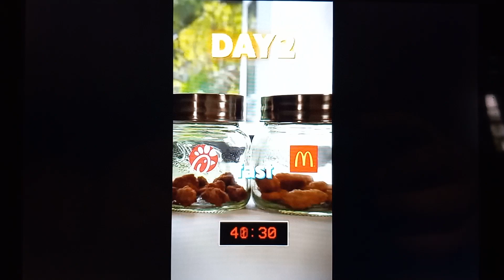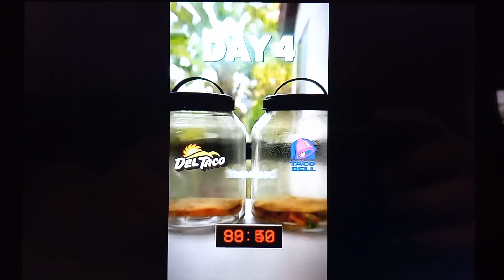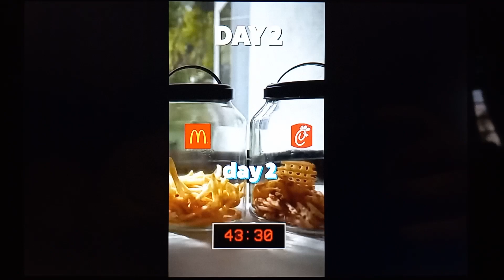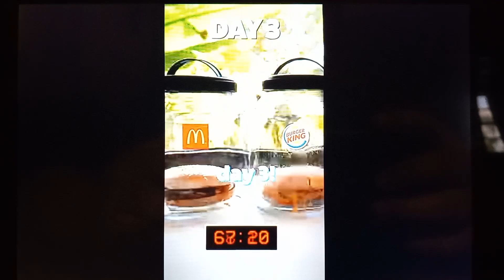7 de mayo de 2023